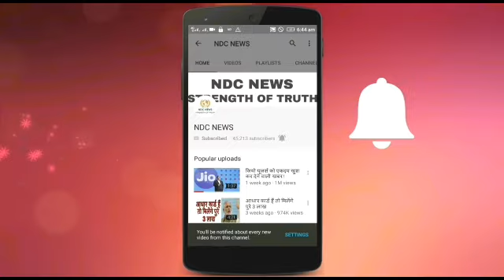'डांस नहीं कर पाता तो कैसी होती ज़िंदगी', सोचकर घबर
'डांस नहीं कर पाता तो कैसी होती ज़िंदगी', सोचकर घबरा गए थे प्रभु देवा